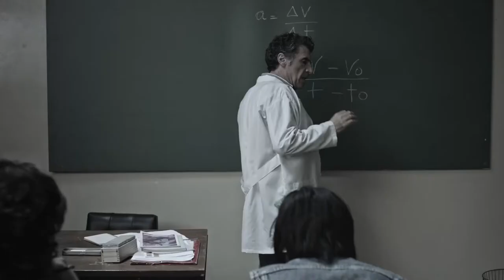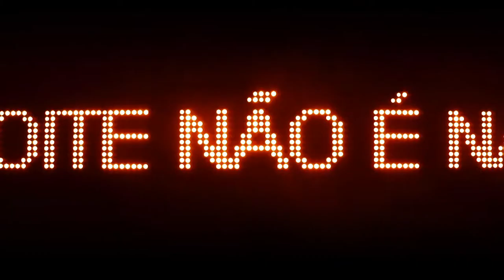Uma Noite Não é Nada (2016) - Trailer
O longa, que se passa em 1984, na capital paulista, conta a história de Agostinho (Paulo Betti) é um professor de física decadente, que leciona em um supletivo noturno. Ele é casado com Januária (Claudia Mello), mas se envolve com a aluna Márcia (Luiza Braga), uma jovem instável, usuária de drogas e soropositiva. Dividido entre a rotina familiar e os encontros e desencontros com a aluna, Agostinho insiste, arrisca tudo e num misto de paixão e loucura, contamina-se com o vírus HIV para eliminar esta barreira entre os dois. E, surpreendentemente, contará com a compreensão e compaixão da esposa.

O filme é dirigido pelo cineasta Alain Fresnot. O personagem principal, interpretado por Paulo Betti, que contracena com grande elenco, que conta ainda com a participação de Claudia Mello, Luiza Braga, Fernanda Viana e Daniel Hendler.